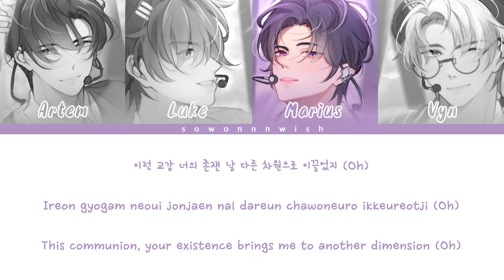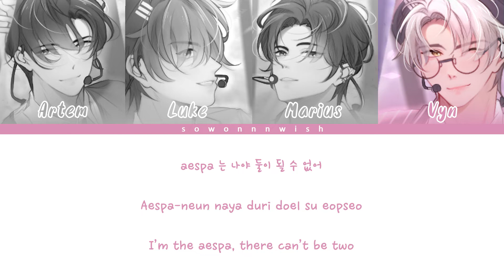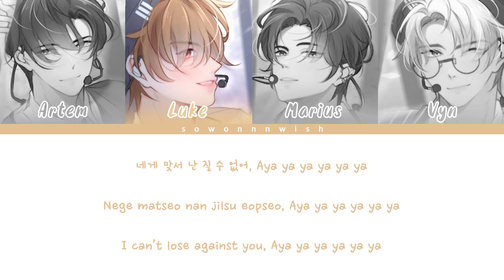N2X (Tears of Themis) - 'Black Mamba' by aespa [Color Coded Lyrics/Han/Rom/Eng]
How would N2X of Tears of Themis sings Black Mamba by aespa?
(Lines are distributed based on the CN Simplified voice)

This is base on my own interpretation!
Artem (Leader/Main Vocal/Lead Rapper)
Vyn (Lead Vocal/Lead Dancer)
Luke (Main Dancer/Vocalist)
Marius (Center/Main Rapper/Vocalist)